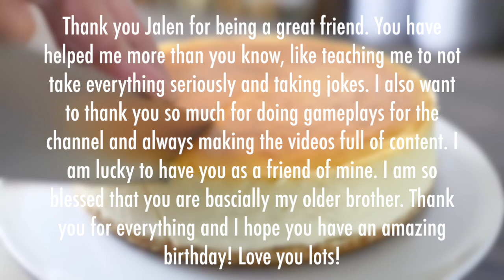Happy Birthday Jalen!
Thank you for taking your time and watching the video, even if you didn’t finish it. Want your friends to also watch, share! New videos uploaded every weekend! ♡

→ Channel Schedule:
New Videos - Friday, Saturday, or Sunday
Montages - Sunday’s (mostly)

♡ Stellar Friends In The Video:
ChubbiestPizza1

✿ We are here to have fun and laugh, not to be taken seriously. Any negative or hate comments will be deleted.